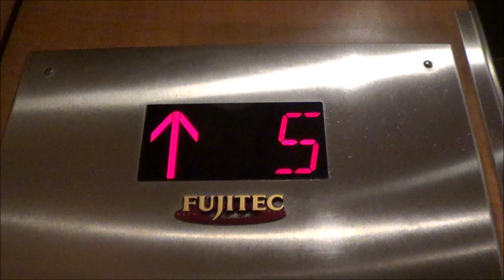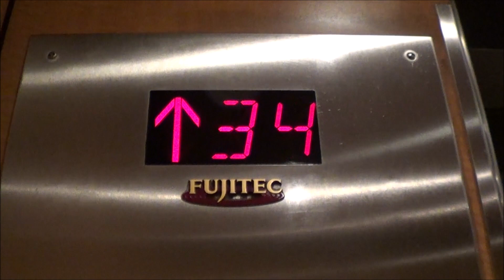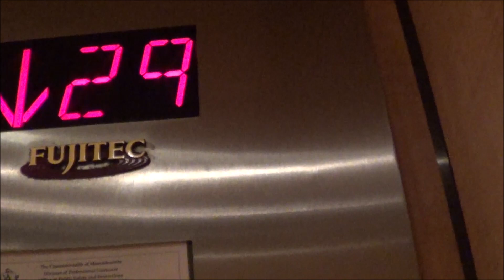Fujitec Elevator at the Westin Copley Plaza Hotel in Boston, MA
After arriving at the Logan Airport in Boston, I decided to ride some elevators. These are some interesting Fujitec elevators which have a failed door lock thing.